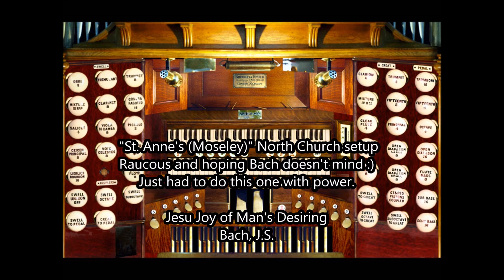JesuJoy, loud and with power. StAnnsMoseley Hauptwerk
Just had to. Hope Bach doesn't mind :)